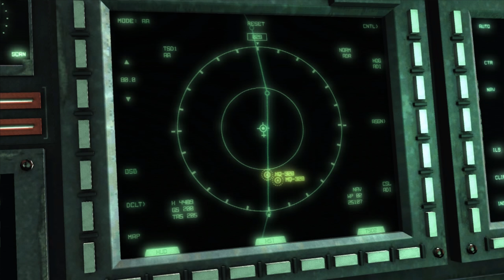Metal Gear Rising: Revengeance - Part 6 [4K, 60fps, and No Commentary]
Happy Independence Day my fellow Americans. What is more American than an African cyborg ninja pretty boy fighting against cyborg terrorist that are trying to get America into a new major conflict to make them great again? It's Metal Gear so what did you expect?

Developed by Kojima Productions and PlatinumGames, METAL GEAR RISING: REVENGEANCE takes the renowned METAL GEAR franchise into exciting new territory with an all-new action experience. The game seamlessly melds pure action and epic story-telling that surrounds Raiden – a child soldier transformed into a half-human, half-cyborg ninja who uses his High Frequency katana blade to cut through any thing that stands in his vengeful path!